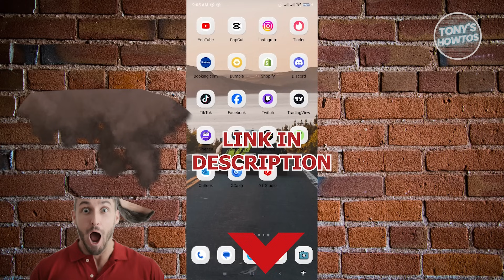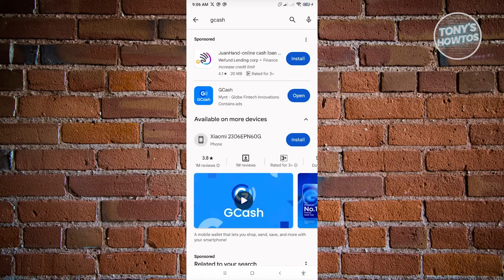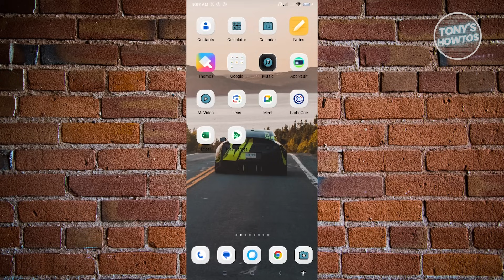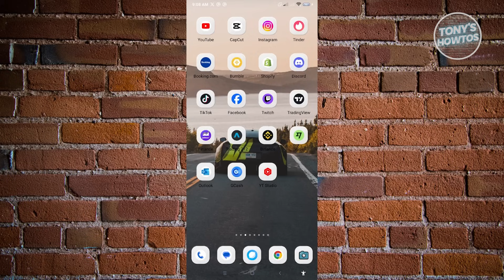How To Fix GCash Internal Server Error (2026)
In this video I show you How To Fix GCash Internal Server Error in 2026. The quick and easy tutorial How To Solve GCash Internal Server Error. Do you want to know how to find solution internal error sa gcash in 2026? Yes? Great!

This is a step by step instruction on internal server error problem solved solution. This is valid for iPhone models 8, X, XS, 11, 12, 13, 14 or higher with iOS 17, 16, 15, 14, 13, 12 and earlier. This is valid for Huawei, Samsung, Google Pixel, Xiaomi and other phones running Android version 11, 12, 13, 14. This is valid for Windows 7, 8, 10, 11. This is valid for Mac.